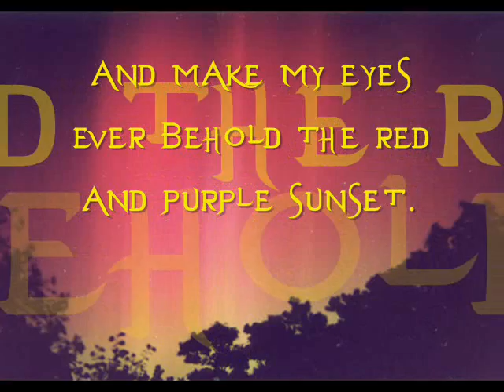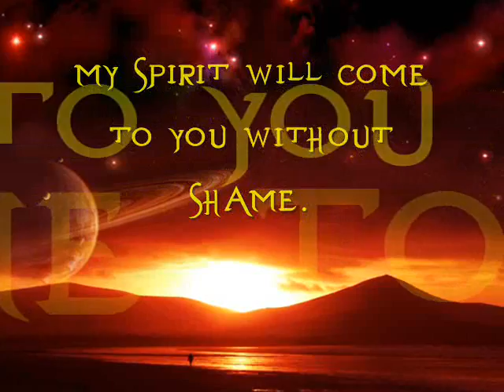Great Spirit 0001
Hear me, I need your strength and wisdom.